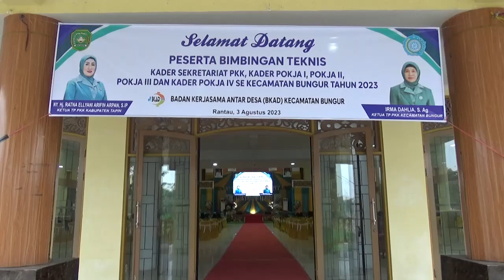APRESIASI KADIS PMD DAN CAMAT BUNGUR TERHADAP PELAKSANAAN BIMTEK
KEGIATAN BIMTEK YANG DIGELAR OELH BKAD KECAMATAN BUNGUR / YANG BERTEMPAT DI PENDOPO GALUH BASTARI RANTAU BARU / TURUT BERJALAN DENGAN SUKSES DAN LANCAR // KEGIATAN INI JUGA TURUT DIDUKUNG OLEH CAMAT BUNGUR DAN KEPALA DPMD KABUPATEN TAPIN // BERIKUT LIPUTANNYA //